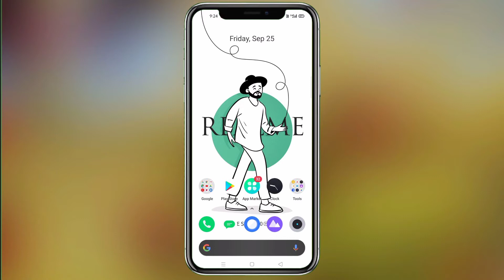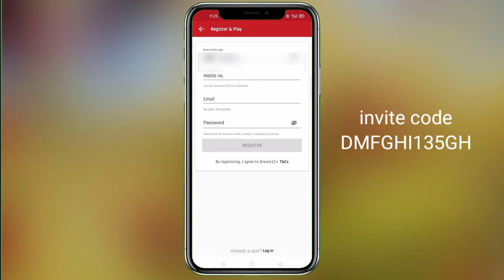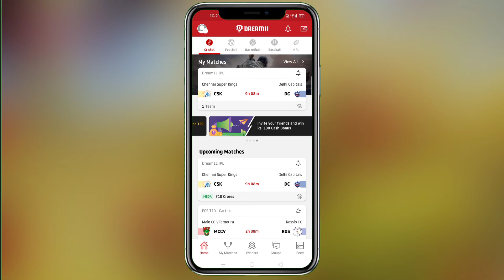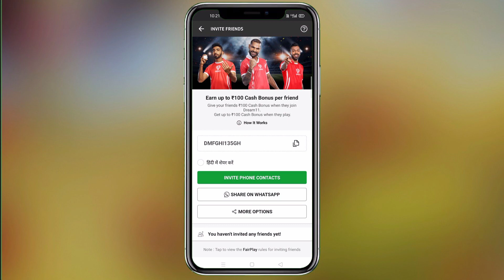Get ₹100 Bonus on dream 11 only by refferal.2020 trick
Hello friends today I am going to show you how to get ₹100  Bonus on dream 11 app. Friends if you are registered before on dream 11app you can't get bonus but you also earn by referring a invitation code to your friends
Link.OF Dream 11 app
To get ₹100 bonus
Refer Code for ₹100 bonus
DMFGHI135GH